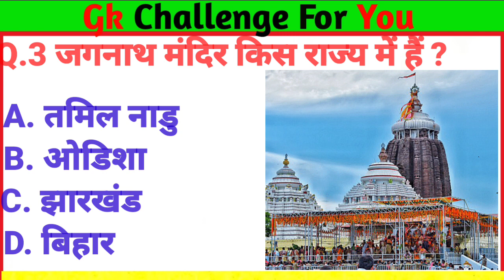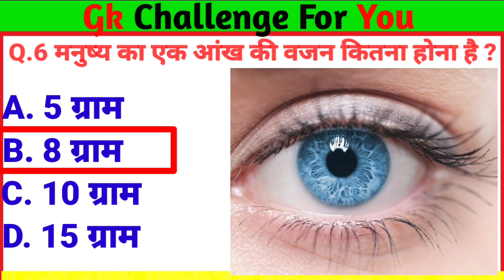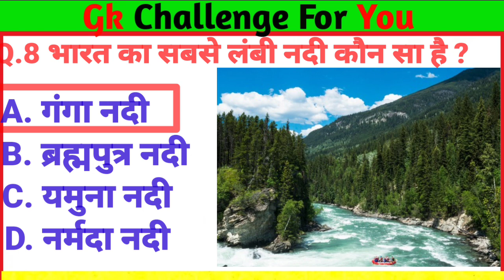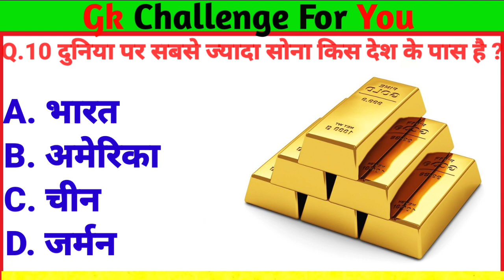Gk questions || Most Brilliant Gk Questions || Upsc Gk Questions || Hindi Gyan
General Knowledge Most Important Question || GK Question || GK Quiz || BR GK STUDY || HINDI GYAN |

Descriptions
Cover Topic In This Video
India GK
hindi gk
samanya gyan
gk questions
india gk in hindi
2022 gk questions and answers
lucent gk
India History
lucent geography
lucent ka science
gk
gk questions and answers
gk question
general knowledge
br gk study
gk questions
Gk question with answers
general knowledge questions and answers
samanya gyan
gk ke sawal
general knowledge
question answer
Gk Challenge For You
जीके
gk quiz
g.k
gk question
gk questions
gktoday
gk tricks
gk study point
gk video
gk live
gk today current affairs 86. question
 gk knowledge
 general knowledge кe question
gk knowledge for topper
gk news
general class
general knowledge ki video in hindi
general knowledge with Khan sir
gk question answer
हिंदी सामन्य ज्ञान
जीके वीडियो इन हिंदी
question
भारत का जीके वीडियो
जीके वीडियो
सात्र के लिए जीके वीडियो
knowledge factory
general knowledge question
gk के कुछ महत्वपूर्ण सवाल
quiz for competitive exam
BRGKSTUDY
gk for class x
जीके क्वेश्चन
top20 Gk
gk 2021
gk 2022
gk 2023
gk answer
lucent gk
GK 2021
इंडिया हिस्ट्री
general knowledge questions
knowledge with Khan sir
quiz
India current affairs
जीके क्वेश्चन
Current affairs
current affairs
gk 2022
gk 2023
Gk questions treanding
जीके के कुछ महत्वपूर्ण सवाल
gk general knowledge
जनरल नॉलेज
gk knowledge
GK Police
GK IAS
GK IPS
g. k. question in hindi
कुछ महत्वपूर्ण बातें
current affairs 157. g.k questions
gk today current affairs
जी के
साधारण ज्ञान
GK by teacher
Gk
जीके
प्रश्न और उत्तर
नया सामान्य ज्ञान प्रश्न
नए जीके प्रश्न
प्रश्न के साथ उत्तर
जीके प्रश्न जीके प्रश्न
जीके प्रश्न उत्तर
gk dijiye
सामान्य ज्ञान प्रश्न उत्तर
जीके जीके
जी के 2022
जीके 2023
जीके प्रश्न
जीके प्रश्न उत्तर
Gk प्रश्न
खान सर
Gk Quiz
Khan sir
TOP STUDY
Khan sir
G.K Questions and Answers
How to prepare novodaya vidyalaya
UPSC GK QUESTIONS